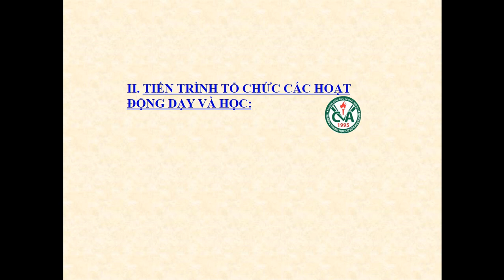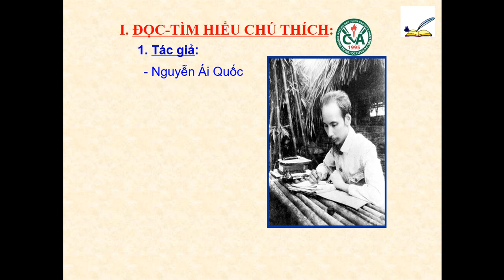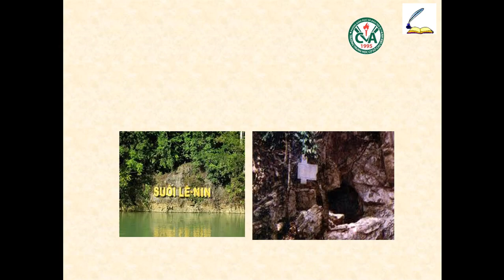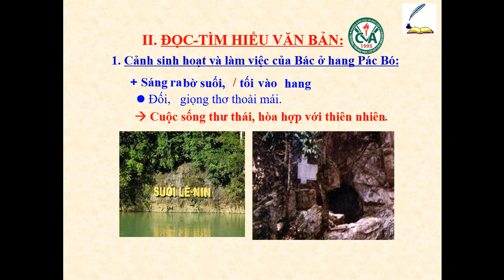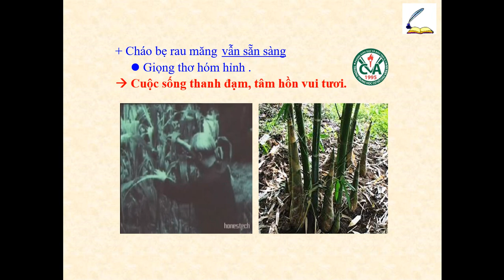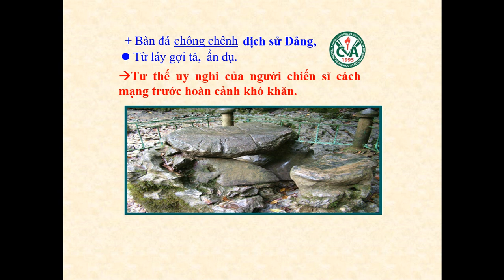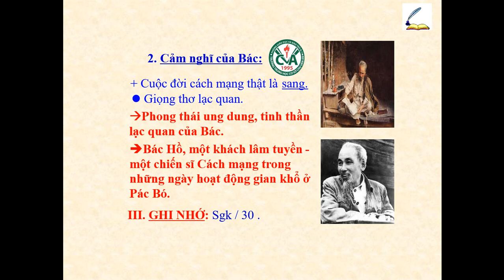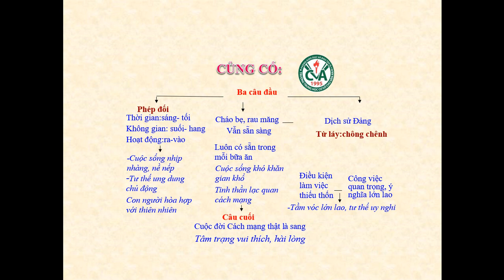NGỮ VĂN 8 (20.4 - 25.4) - Tiết 81: Tức cảnh Pác Bó